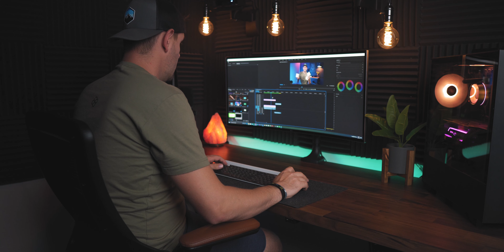Tips For Drone Pilots During This Bull S*** | Stay Flying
Sony A6400
Sony A6100 photos
Main lens Sigma 16mm F1.4
"OLD CAMERAS"
Canon M50
Canon SL2

Lens 12mm
Lens 24mm
Lens 10-18mm
Lens 50mm

Fotodiox Lens adapter

Microphones

Archived Drones of 2018